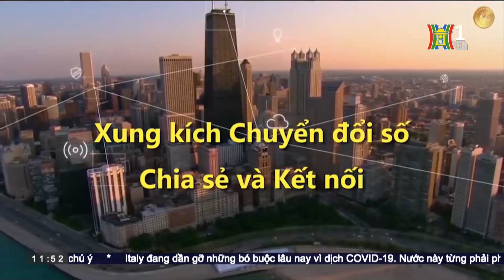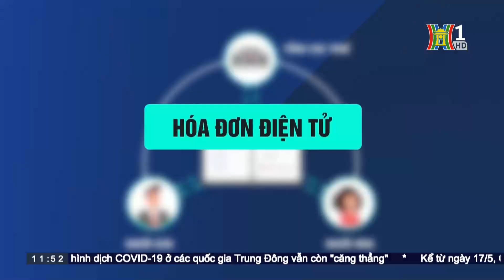[HanoiTV] MISA tỏa sáng với 4 danh hiệu Sao Khuê 2020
Vượt qua nhiều vòng thẩm định khắt khe, Hội đồng giám khảo đánh giá cao tính năng ưu việt, các công nghệ tiên tiến sáng tạo cùng với khả năng bảo mật cao, MISA đã vinh dự nhận 04 danh hiệu Sao Khuê 2020 cho: Phần mềm Quản lý trường học QLTH.VN, phần mềm Quản lý cửa hàng thời trang MshopKeeper, phần mềm Kế toán MISA SME.NET 2020 và đặc biệt, phần mềm hóa đơn điện tử MISA MEINVOICE đã lọt Top 10 sản phẩm tiêu biểu.